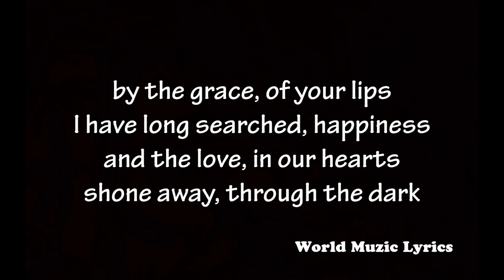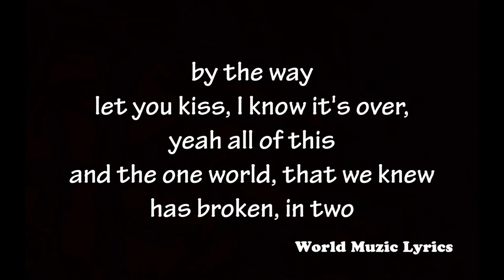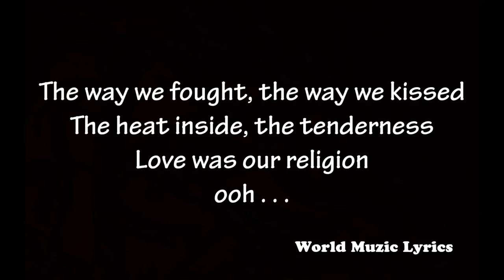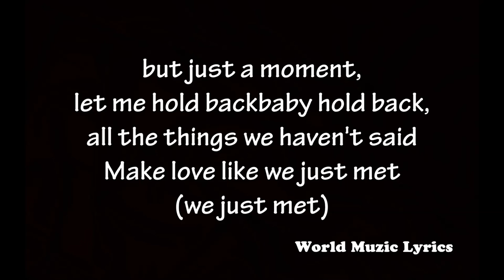Pixie Lott - Break Up Song (Lyrics)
You can request new song by messages or chat.